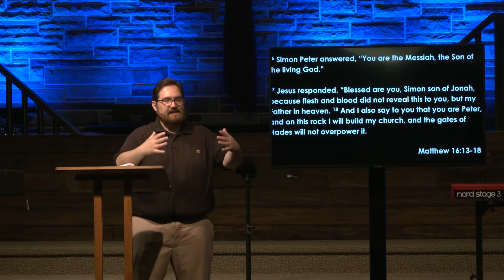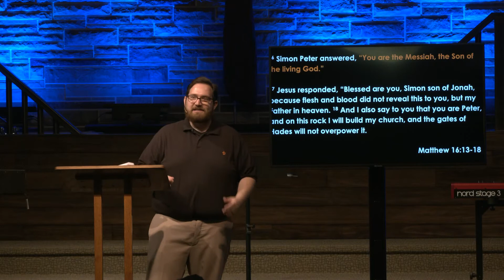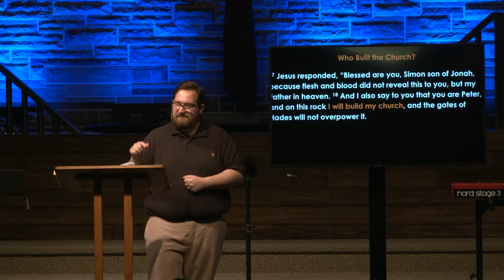Church: Who Needs It? | Who Builds the Church - Matthew 16:13-18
What’s your next step this week?